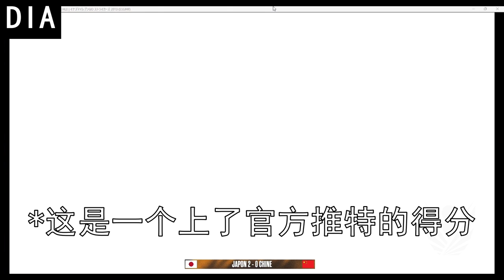Inazuma Eleven Go Strikers 2013 Xtreme World Cup — China All Goal Scene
This video shows all the goals scored by team CHN members.
*most of the goals from suzushina were not recorded, the goal shown in the video is the only one we can find from people's stream or videos.